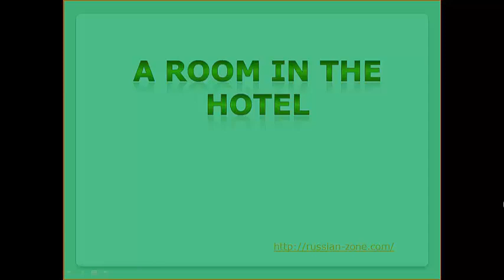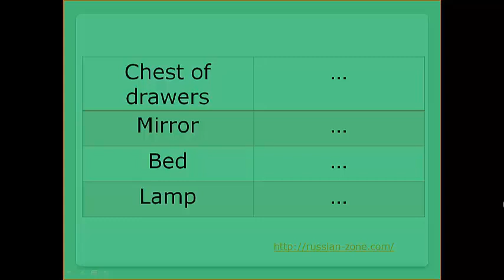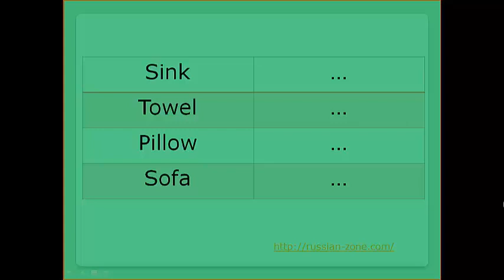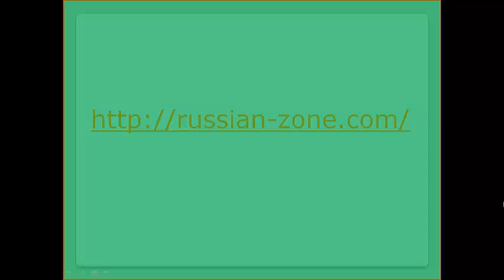Learning Russian Online, Room in the hotel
information about Russia and Ukraine. Lessons of Russian Language. Russian via skype.